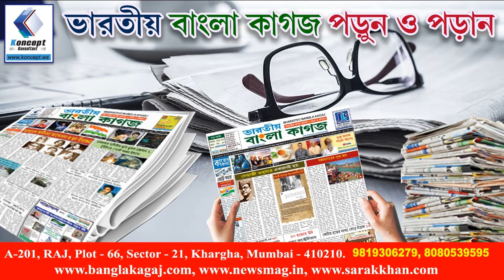Sharmila performing in TV Bangla,